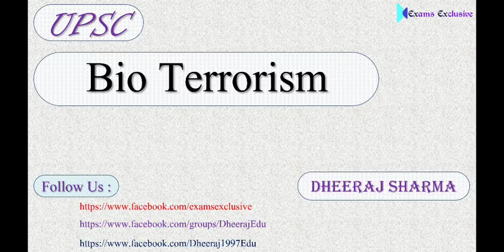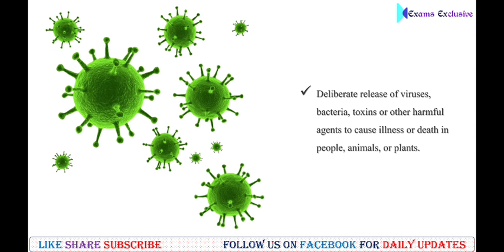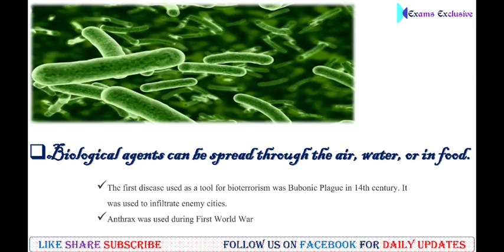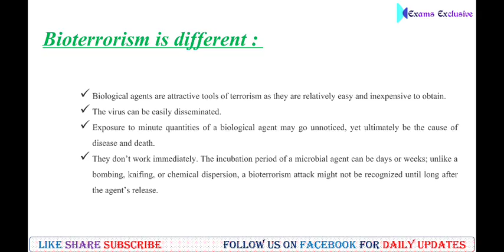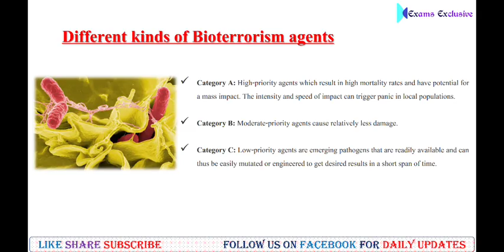Bioterrorism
~ Bioterrorism is the deliberate release of viruses, bacteria, toxins or other harmful agents to cause illness or death in people, animals, or plants.